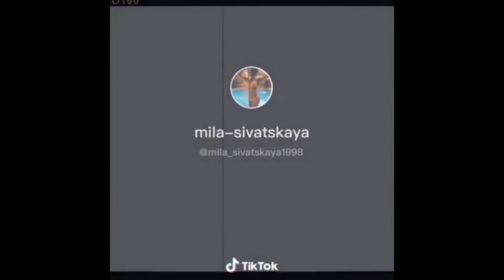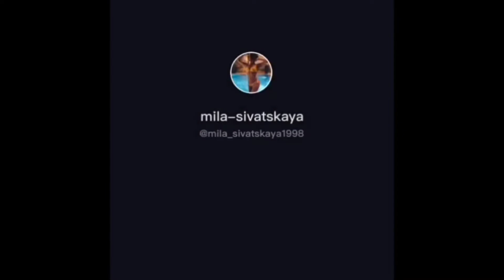Дата выхода Гранда 4 сезона ТОЧНАЯ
►Смотрите в HD!
►TV series / сериал: Гранд / Grand
►Program: VideoPad